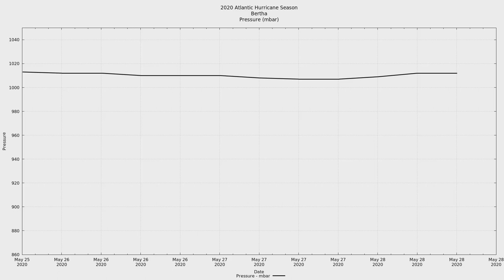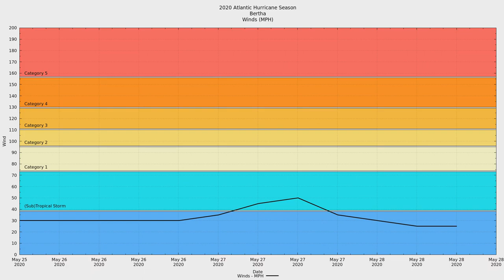2020 Atlantic #02 - Tropical Storm Bertha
Tropical Storm Bertha was the second named storm for 2020 in the Atlantic basin. This is the second pre-season storm as the season does not officially kick off until June 1st.